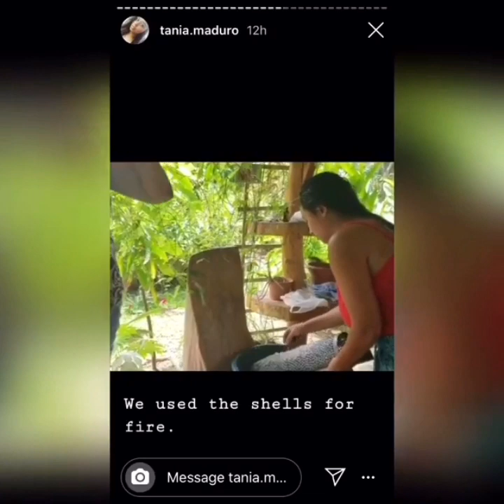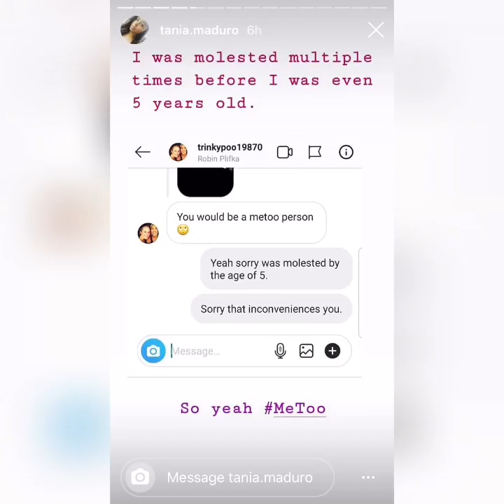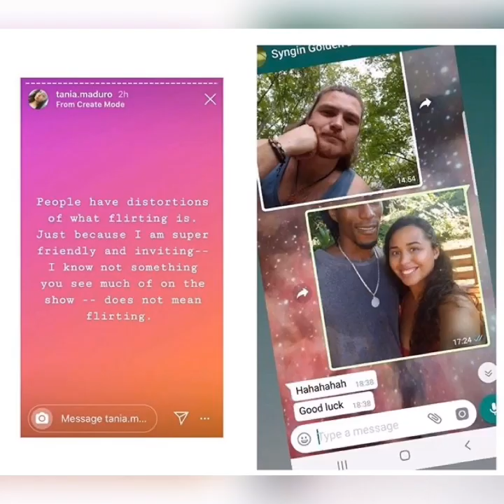90 Day Fiance Tania on receiving Backlash from Sunday’s Episode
90 Day Fiance Tania on receiving Backlash from Sunday’s Episode